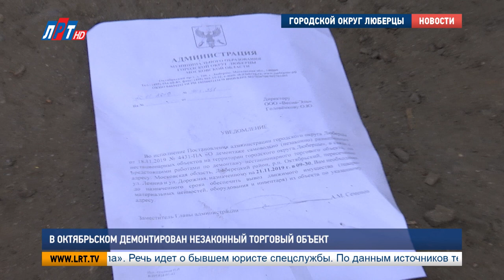В Октябрьском демонтирован незаконный торговый объект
Городской округ Люберцы продолжают избавлять от незаконных объектов торговли. На этот раз под принудительный снос попал павильон в поселке Октябрьский.

Разместить на этом месте торговую точку администрация разрешила в 1999 году, но на ограниченное время - 5 лет. По истечению этого срока владелец киоска не продлил договор аренды и не зарегистрировал право на собственность.

Александр Семенов, заместитель главы администрации г.о. Люберцы:
"Данный объект примыкает непосредственно к федеральной трассе Новорязанское шоссе М-5 Урал, что приносит дополнительные неудобства и опасность. Собственник был за месяц предупрежден, на контакт не выходил. Арендаторы, которые вели здесь деятельность, покинули помещение и съехали 13 числа".
                                                                                                                             В этом году в городском округе Люберцы прекратили свою деятельность 10 торговых объектов, расположенных вдоль вылетных  магистралей. В основном, «очистка» от незаконных построек прошла на Егорьевском шоссе.

Луиза Егиазарян. Алексей Андреев.